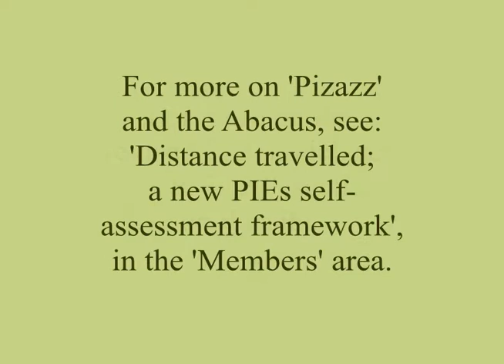PIElink video library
Community-building and training materials for the revised 'PIEs 2.0' model for psychologically informed environments.
This is an introduction to the PIElink, and to the development of PIEs, made in Spring of 2018.